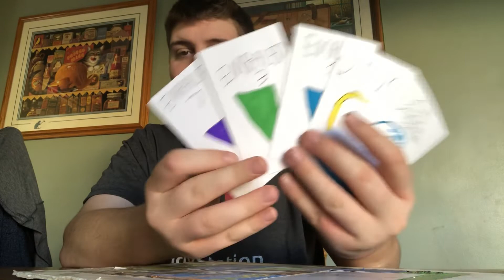600 Subscribers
Guys I can’t believe you got me to 608 subs in one month that’s FU#ING Insane so wow thank u guys so much stay tuned for more movies soon and a update video 😁👌